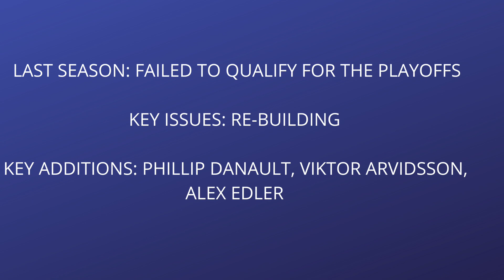Pacific Division Preview: Edmonton Oilers vs Los Angeles Kings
The Oilers Fanatic kicks off a new series taking a look at the Oilers Pacific Division Rivals and seeing how the Oilers compare. The 2nd instalment covers the Los Angeles Kings.